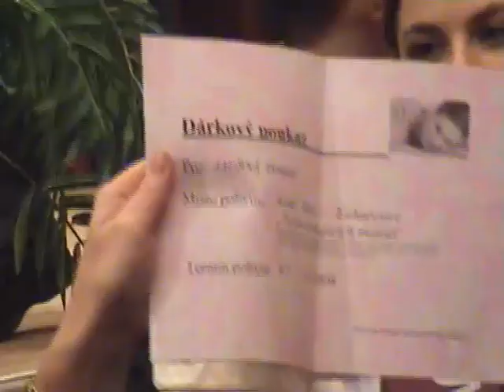Ples_2006_v1